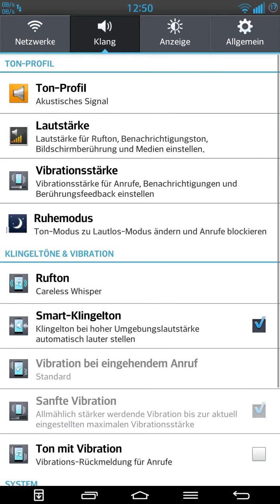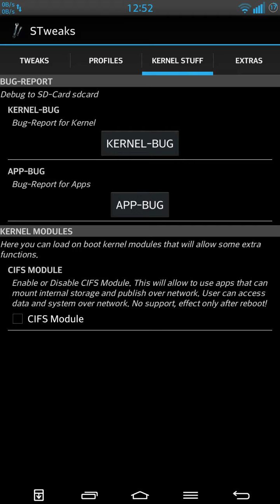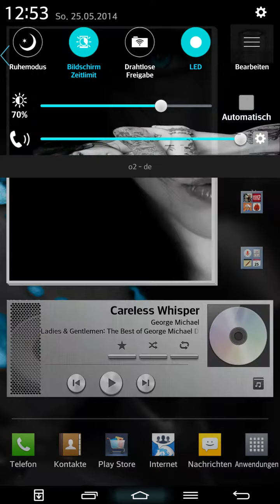LG G2 Spiderio Kat 380dpi v2 Rom